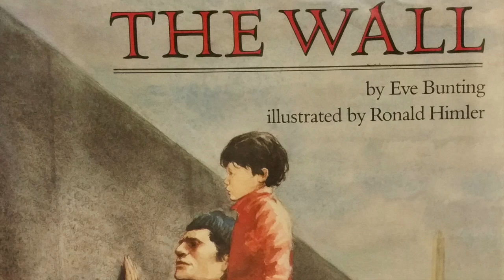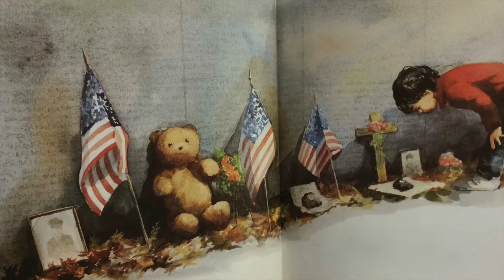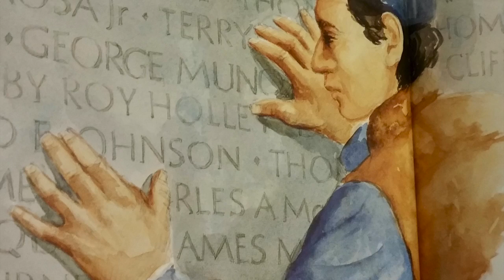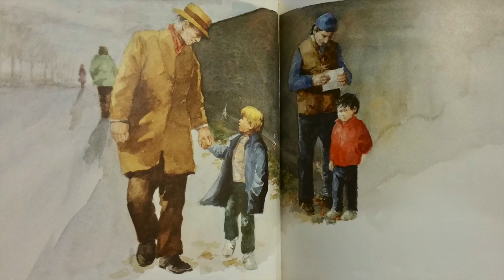The Wall | Children's Books Read Aloud | Stories for Kids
The Wall
by Eve Bunting (Author), Ronald Himler (Illustrator)

Memorial Day Book for Kids.
A young boy and his father visit the Vietnam Veterans Memorial.

To purchase this book

Accelerated Reader:
ATOS Book Level: 2.4
Interest Level: Lower Grades (LG K-3)
AR Points: 0.5

Lexile: AD270L